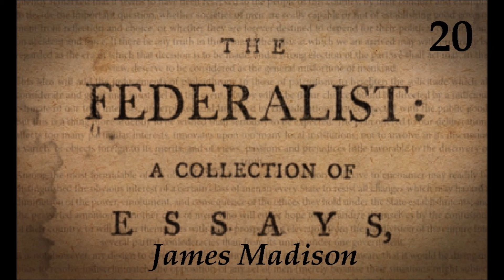The Federalist Papers - 20 - James Madison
Federalist No. 20 is an essay by James Madison, the twentieth of The Federalist Papers. It was published on December 11, 1787 under the pseudonym Publius, the name under which all The Federalist papers were published. No. 20 addresses the failures of the Articles of Confederation to satisfactorily govern the United States; it is the last of six essays on this topic. It is titled "The Same Subject Continued: The Insufficiency of the Present Confederation to Preserve the Union".